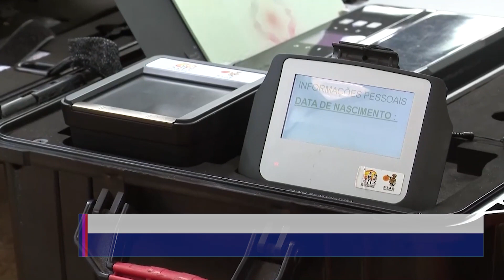ISABEL CONDENADA EM AMSTERDÃO ISABEL DOS SANTOS CONDENADA POR CRIME DE GESTÃO DANOSA E FALSIFICAÇÃO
A empresária Isabel dos Santos, juntamente com alguns dos seus colaboradores próximos, foi condenada pelos crimes de gestão danosa e falsificação de documentos, que permitiram o desvio de 52,6 milhões de euros da Sonangol.